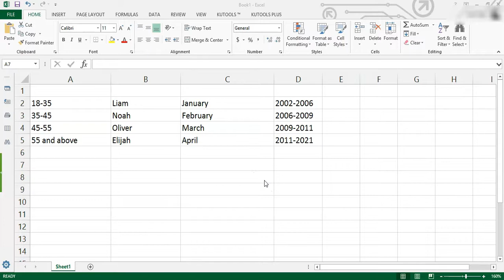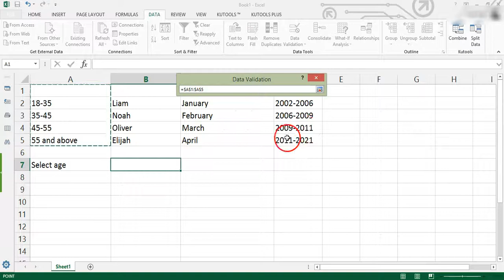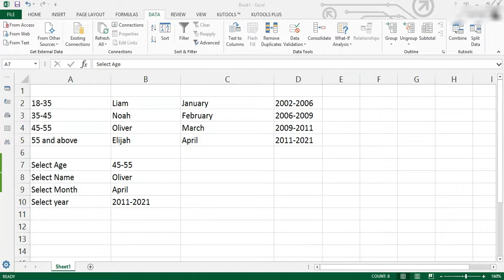Kutools For Excel | How To Add Blank As First One Option In Excel Data Validation List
Here is how to add blank as first one option In Excel data validation list.

Sometimes, we need to display blank in the data validation cell by default as below screenshot shown. But in generally, the blanks cannot be shown in data validation just because of an option. Here, this video, will talk on adding blank as the first choice in data validation list in Excel.  We are creating basics of excel for beginners, and excel advanced tutorial for our viewers. If you are an entrepreneur, you can check our videos for your Excel Trick Playlist.

Most popular tutorials :

How to calculate date with time difference in excel | 2021 | SUMPRODUCT Use In Excel | INT

Kutools For Excel : How to divide a range of cells by a number in Excel | Quickly

KutoolsforExcel | How to combine ranges from different worksheets into one ?

Kutools for Excel Tutorials | How to calculate retirement date from date of birth by Kutools Plus ?

2. Kutools for Outlook : Brings multiple powerful features to Microsoft Office Outlook 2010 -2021 and Office 365.

3. Kutools for Word : It is a powerful software that frees you from time-consuming operations which majority of Word users have to perform daily! It contains 100+ powerful functions and tools for saving hours of your time in Word.

4. Office Tab : It brings the tabbed user interface to Microsoft Office 2003, 2007, 2010, 2013, 2016, 2019, 2021 and Office 365 (include Word, Excel and PowerPoint). It gives users the ability to open, read, edit and manage multiple Office documents in the same tabbed window. Easy to deploy in your Enterprise or Organization. Supports all languages that are supported by Microsoft Office.

5. Office Tab + Kutools for Excel / Outlook / Word : Bundle package of Office Tab, Kutools for Excel / Outlook / Word.

6. Office Tab Enterprise : Office Tab brings the tabbed user interface to Microsoft Office 2003, 2007, 2010, 2013, 2016, 2019, 2021 and Office 365 (include Word, Excel, PowerPoint, Publisher, Access, Project and Visio). It gives users the ability to open, read, edit and manage multiple Office documents in the same tabbed window. Easy to deploy in your Enterprise or Organization. Supports all languages that are supported by Microsoft Office.